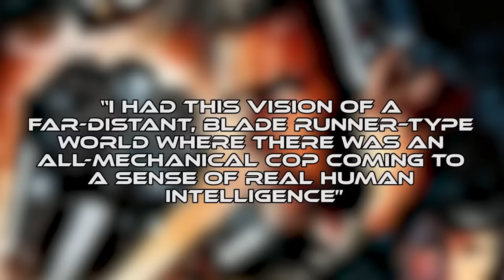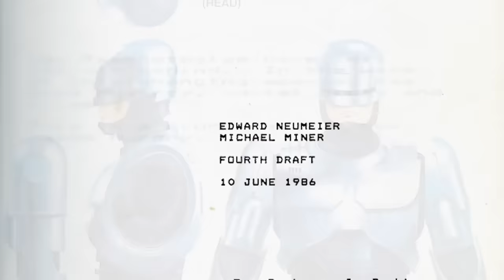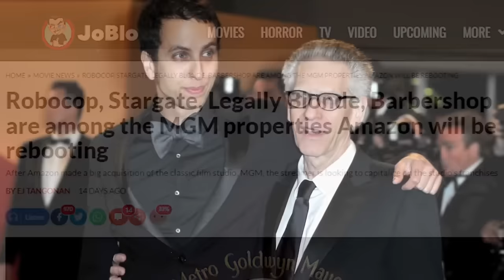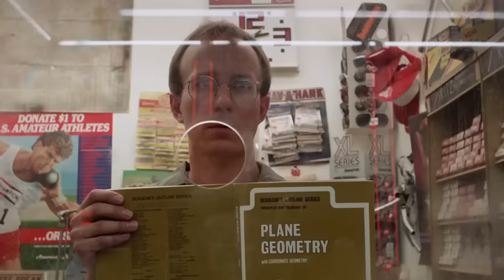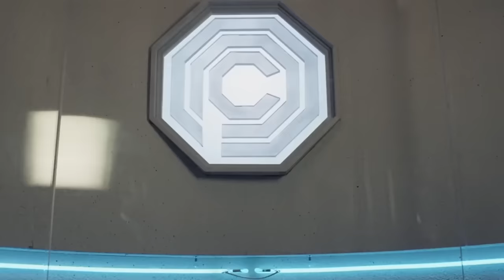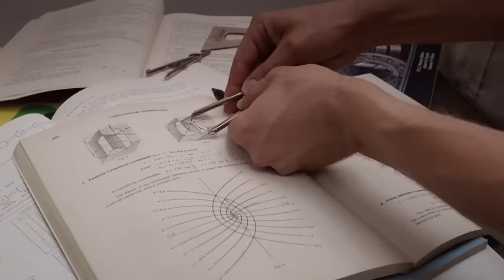La ultraviolencia y sátira de ROBOCOP – Un clásico inmortal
¿Estás listo para volver al futuro... de 2043? 🚔 Deja tu 6000SUX en el garaje, apaga esas repeticiones de TJ Lazer y prepárate para sumergirte en el mundo distópico y brutal de RoboCop. En este episodio de Revisitado, exploramos cómo el maestro de la ciencia ficción violenta, Paul Verhoeven, nos regaló una joya cinematográfica que combina acción desmedida, sátira inteligente y un héroe que es más máquina que hombre.

Descubre cómo una película de presupuesto medio se convirtió en un clásico intocable, influenciando a generaciones y resistiendo el paso del tiempo al igual que su protagonista, Alex Murphy. Desde los orígenes de su creación, las anécdotas detrás de cámaras, hasta su impacto cultural y las secuelas (buenas y no tan buenas), desmenuzamos todo lo que hace a RoboCop una obra maestra del cine de ciencia ficción de los 80.

Así que carga tu despensa con comida para bebé, ajusta tu visor y acompáñanos en este viaje lleno de humor inteligente, datos curiosos y mucha, pero mucha, acción. ¡No querrás perderte este homenaje al policía más imparable y sarcástico de Detroit! 😂